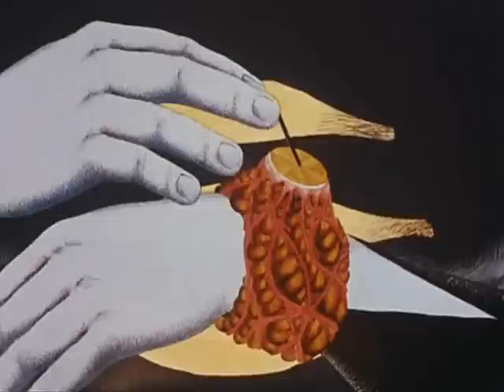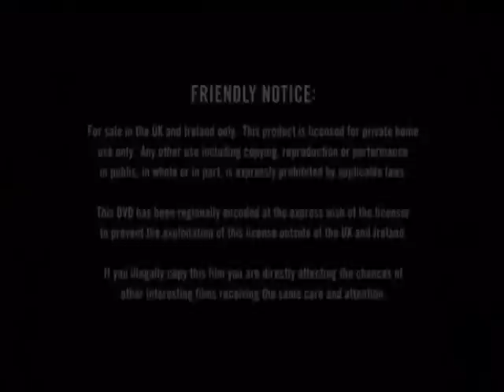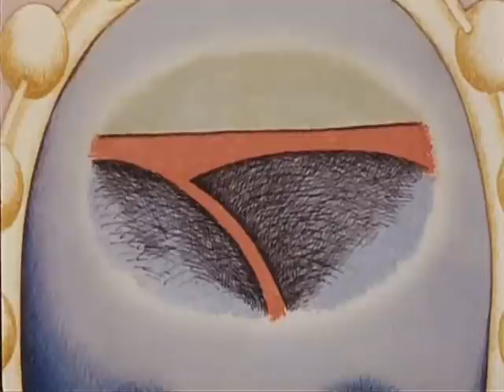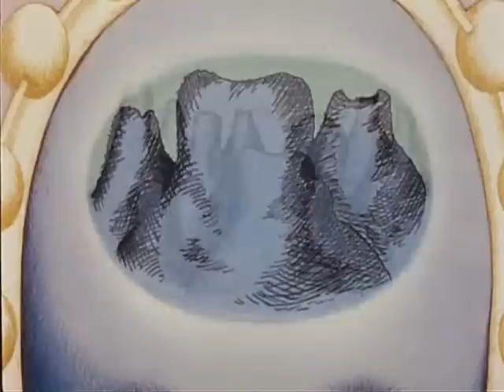We'll Have A Future, If Not A Past - The Lightings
"We'll Have A Future, If Not A Past" by: The Lightings. The video is clips from the movie Fantastic Planet, used without permission. I am not calling any footage my own, this is purely out of admiration.